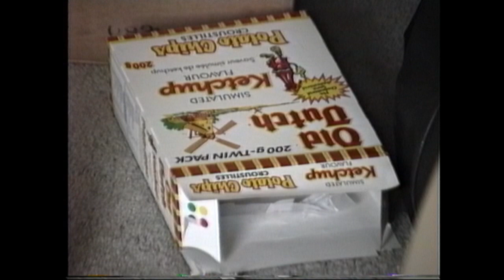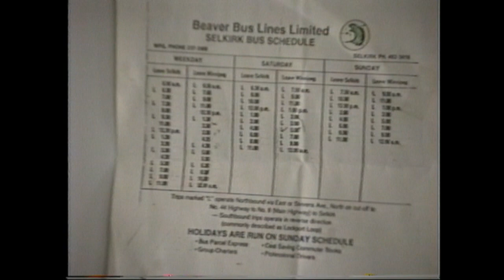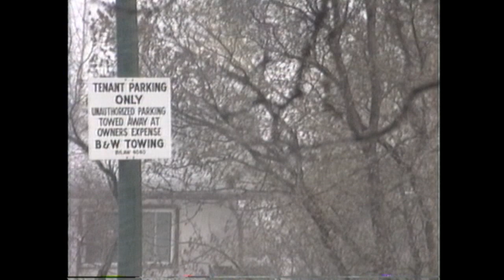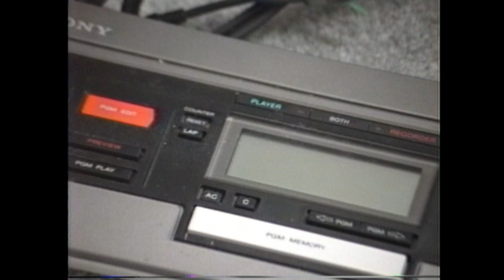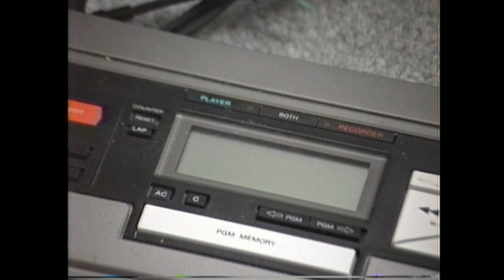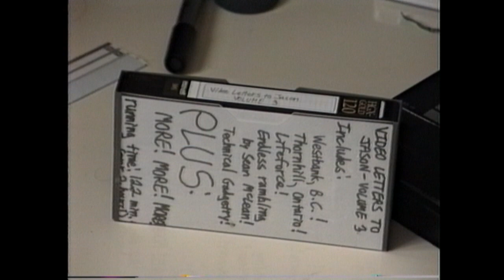Bad Weather & Tech Toys 1991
Join the Official World of Zaranyzerak discord server April 30, 1991

There was a bit of a time gap between my 3rd and 4th Video Letters to Jason, so I threw together a short preview tape to whet his appetite.  Here's a few clips of random craziness, along with a closer look at some of my video gear, some of my VHS collection,  and my first experiences with the Nintendo GameBoy and discovering the magic of TETRIS!

90s footage,1991 footage,1990s footage,90s video footage,1991,1991 video footage,1990s video footage